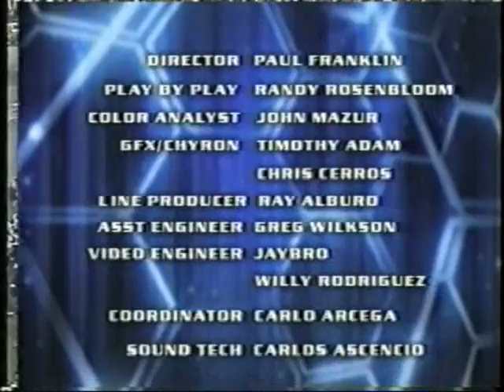Birmingham Championship Celebration LA36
Celebration after the championship game against san pedro @ the Coliseum. 45-7.